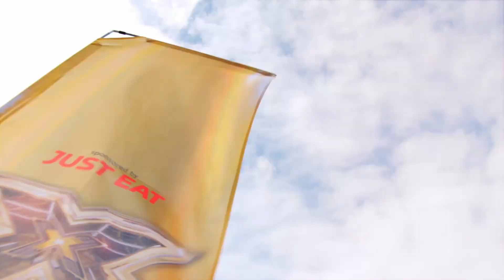Just Eat's Xtra Bites: Your appetiser for The X Factor 2018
Want a taster of what’s to come from this year’s X Factor and Xtra Bites? Of course you do.

Join us every week to go behind the scenes with contestant interviews, events from the show, and get an exclusive look at the whole journey from the Arena Auditions and Six Chair Challenge, to Judges’ Houses and Live Shows.

The X Factor is back and it’s tastier than ever.